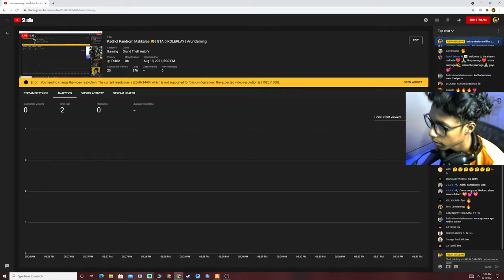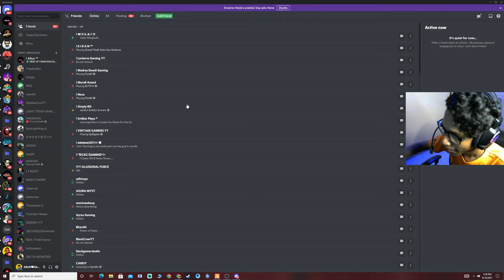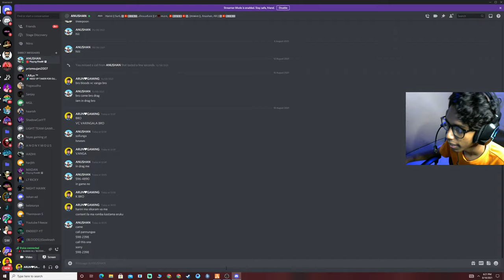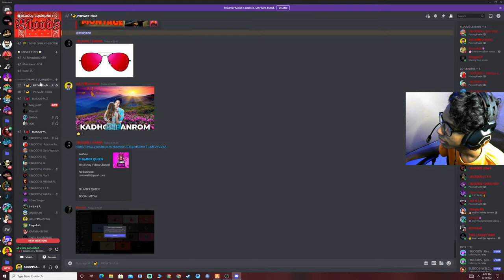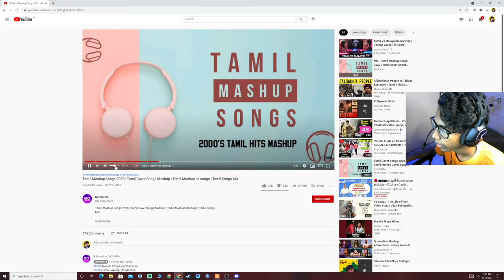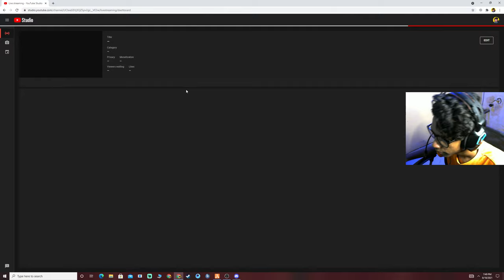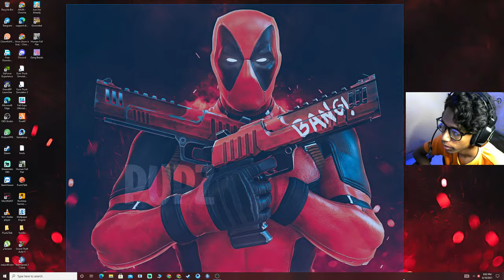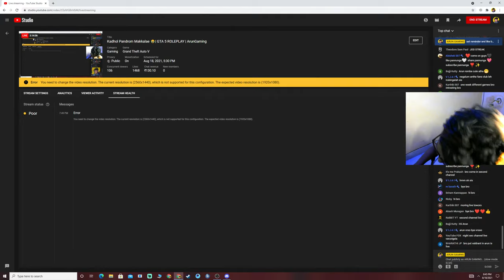Kadhol Pandrom Makkalae 😂| GTA 5 ROLEPLAY | ArunGaming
About me:
I am S.Arun Kumar AKA Arun Gaming
Age - 21

Name  : ARUN KUMAR S
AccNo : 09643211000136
IFSC     : UCBA0000964
Bank Name : UCO BANK

PC Specs -

16384 MB Ram
Gigabyte B550
1TB HDD, 250GB SSD

CHAT RULES:
•    No racism